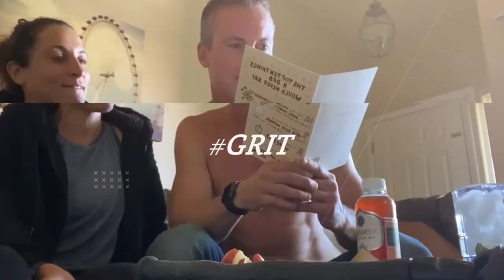She overcame the WORST: Interview w Kourtney Olson of GRRRL [Gritability Ep 25]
Adam and Ro Clausen talk with Kourtney Olson, CEO of Grrrl Clothing, as she tells her story of how she overcame abu$e, ED, addiction and became a pro athlete, business owner and confidence coach to women around the world. Kourtney has an endearing no nonsense approach to life and is brilliant in her pursuit of helping others love themselves unconditionally. This is an unbelievable story of the power of perseverance and grit. @Gritability episode 26. @grrrlclothing8482 @KortneyOlsonBrand

WATCH THESE NEXT:
-I'm Pregnant!

Write or send packages/art to Ro & Adam/SPWF:
304 S. Jones Blvd, 2171

Stay strong.
Love strong.
You're one-day closer.
Xo,
Ro